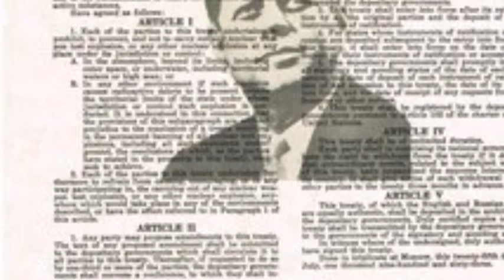Nuclear test ban treaty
World civ max mueller